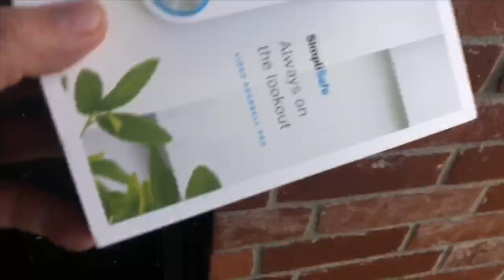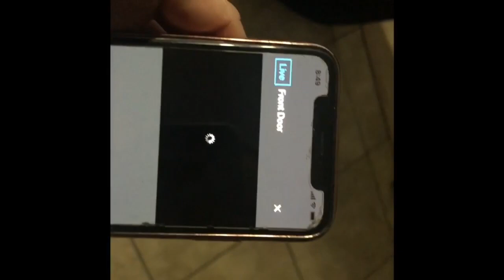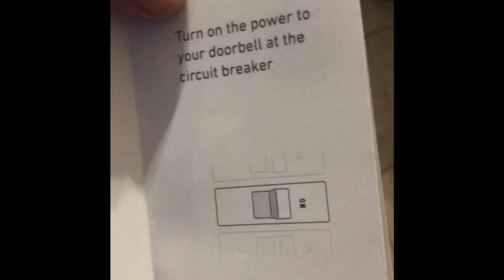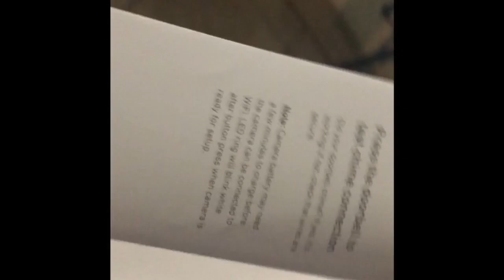instalando timbre con cámara de vídeo y audio